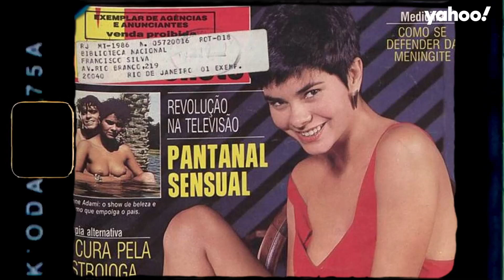Silvero Pereira sobre personagem gay em Pantanal: "Eu não quero ser chacota e alívio cômico"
Noveleiro desde criança, Silvero Pereira terá a missão de reviver um personagem icônico na nova versão de “Pantanal”, novela da Globo prevista para estrear no final deste mês. Convidado do Yahoo Entrevista desta semana, o ator revela que quer trazer temas mais atuais para o Zaqueu no remake.